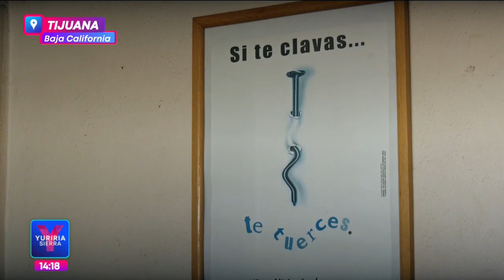Alertan por crisis de metadona en Tijuana | Noticias con Yuriria Sierra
A diario al Centro de Integración Juvenil de Tijuana llegan aproximadamente más de 80 usuarios de drogas por su dosis de metadona, sustancia que dejó de producirse en los laboratorios del centro del país, lo que podría producir una crisis.